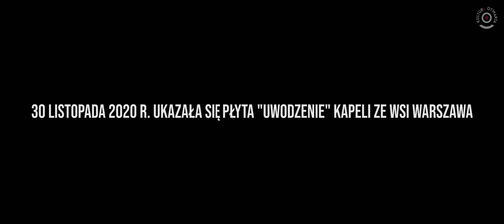Uwodzenie 2021 Kapela ze Wsi Warszawa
Rok 2021 był rokiem „Uwodzenia” Kapeli ze Wsi Warszawa. Płyta ukazała się 30 listopada 2020 r. nakładem wydawnictwa Karrot Kommando. Album został wielokrotnie nagrodzony w Polsce i za granicą.

Przedstawiamy Państwu krótki dokument o kulisach powstawania „Uwodzenia” oraz relację z koncertu Kapeli, który odbył się 3 grudnia 2021 r. w Domu Kultury „Świt” w Warszawie.

Mecenat – BFJ.